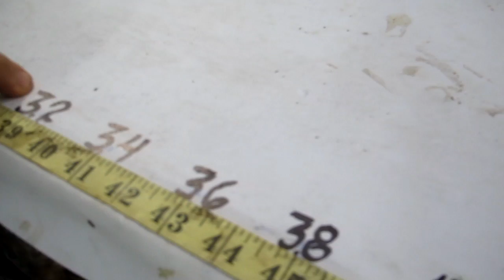LLegamos a los 10 000 suscriptores!! +como poner la tallas en las fajas, correas y cintos?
Respondiendo algunas preguntas desde mi experiencia personal.